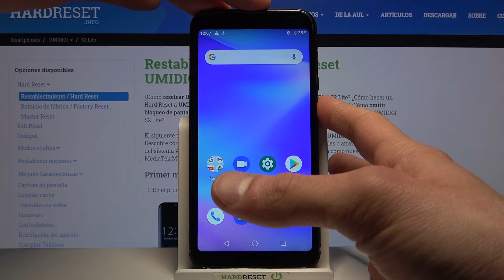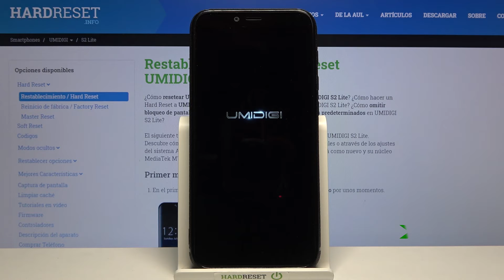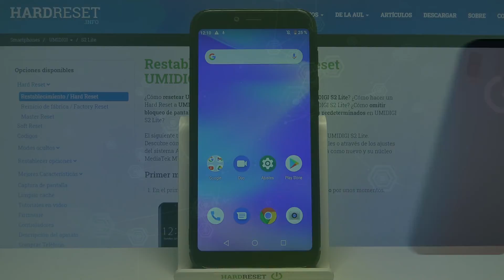Cómo borrar caché en UMIDIGI S2 Lite - borrar memoria caché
En este video te mostramos cómo borrar la memoria caché y actualizar el sistema de tu UMIDIGI S2 Lite. Entra en el modo Recovery, selecciona ¨wipe cache partition¨ y formatea todos los datos de la caché. No te preocupes, el proceso no afectará tus archivos personales.

¿Cómo borrar archivos de la caché en UMIDIGI S2 Lite? ¿Cómo borrar datos de la caché en UMIDIGI S2 Lite? ¿Cómo eliminar archivos temporales en UMIDIGI S2 Lite? ¿Cómo borrar la caché y las cookies en UMIDIGI S2 Lite? ¿Cómo borrar la memoria caché y las cookies en UMIDIGI S2 Lite? ¿Cómo limpiar la memoria caché en UMIDIGI S2 Lite? ¿Cómo formatear el caché en UMIDIGI S2 Lite?